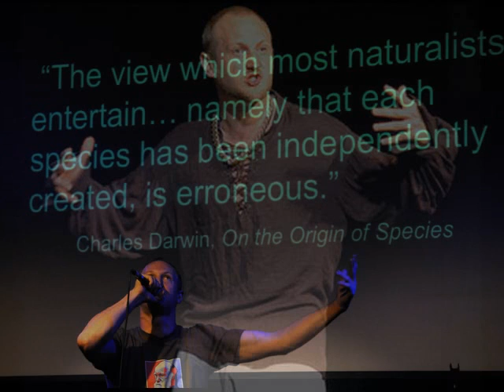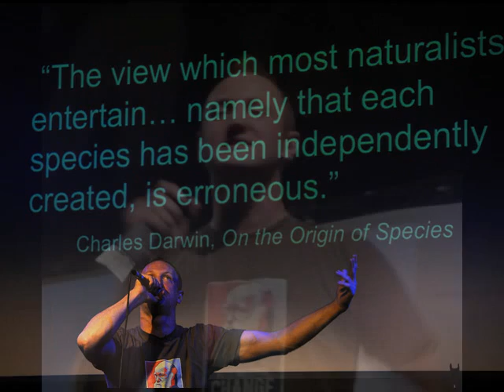Rap Guide to Evolution, Natural Selection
Baba Brinkman's rap on Natural Selection